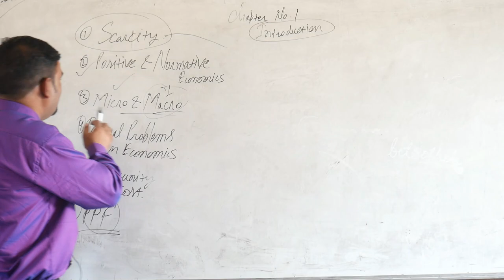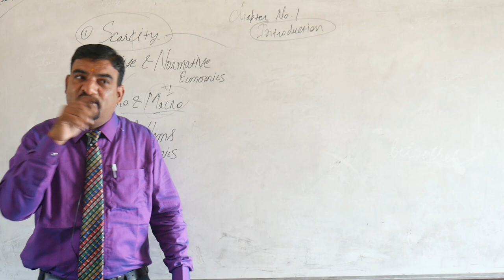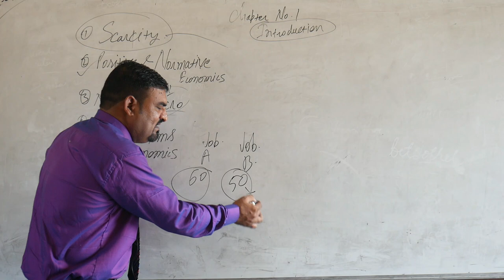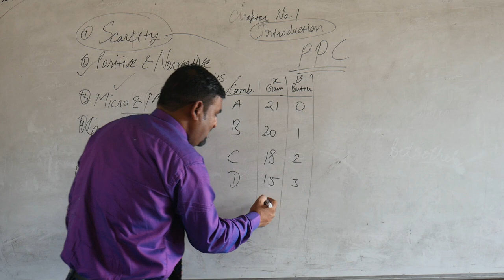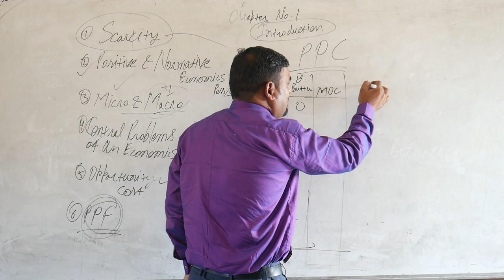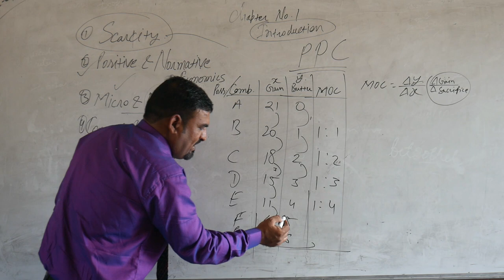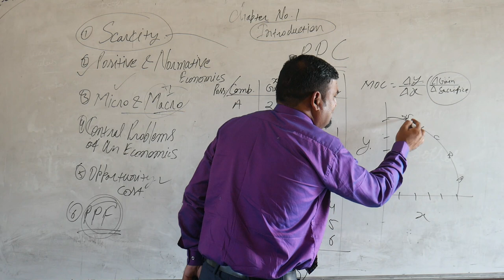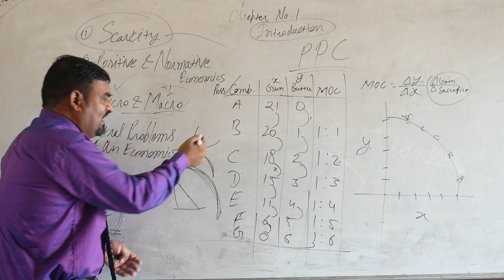microeconomics chapter - 1 introduction of economics part 2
Economics is a social science with stakes in many other fields, including political science, geography, mathematics, sociology, psychology, engineering, law, medicine and business. The central quest of economics is to determine the most logical and effective use of resources to meet private and social goals.